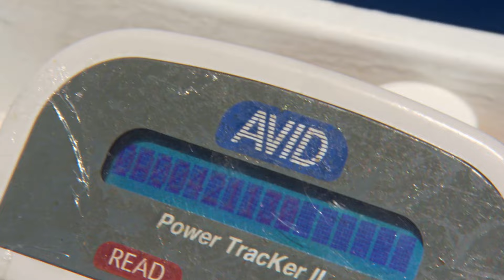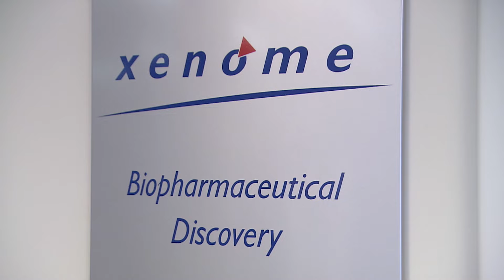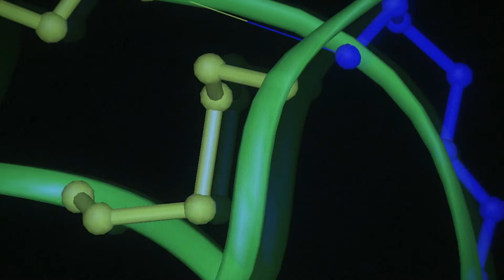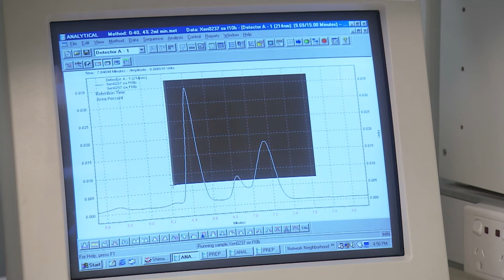Miracle Venom: Unmasking the Ocean's Lethal Secrets | Blue Realm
Delve into the Enigmatic Realm of the Ocean's Deadliest Creatures with "Miracle Venom." Join Dr. Glen Burns as He Fearlessly Engages Deadly Sea Snakes Barehanded and Witness the Astonishing Predatory Techniques of the Tiny Yet Lethal Cone Snail. Explore the Waters of Papua New Guinea and Australia's Great Barrier Reef, Home to a Diverse Array of Venomous Fish and Invertebrates, Possessing Some of the World's Most Potent Toxins, Yet Offering Potential for Medicinal Breakthroughs.

From: Blue Realm | S1 E5